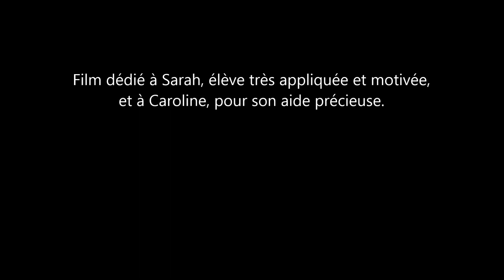Film avec Sarah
Un cours particulier avec Sarah, élève très engagée, et Polysept, Trotteur français.